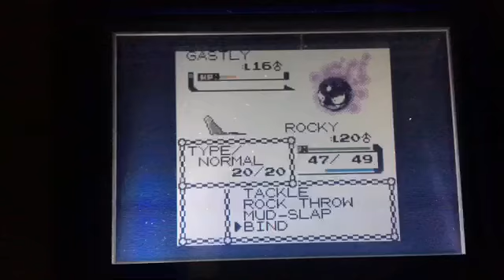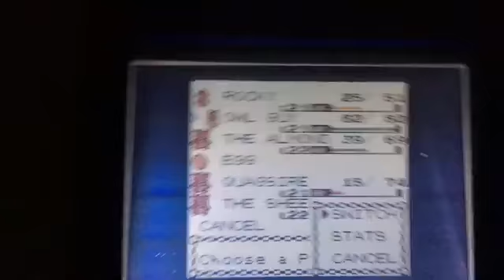Pokémon Silver Playthrough Part 23: hello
Hddhjdjdjejxnvcjdksksls